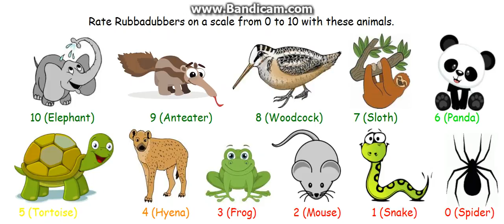Rate Rubbadubbers on a scale of 1 to 10 with Animals!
Green - Good
Light Green - OK
Yellow - Neutral
Orange - Don't care for
Red - Dislike

My answer: ELEPHANT!